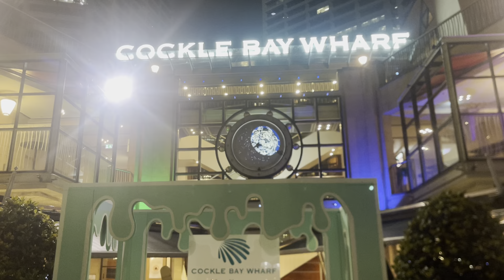MyGreekOrthodoxOdyssey - 1489 - What is the carnival of Apokries - why we fast from meat this week?